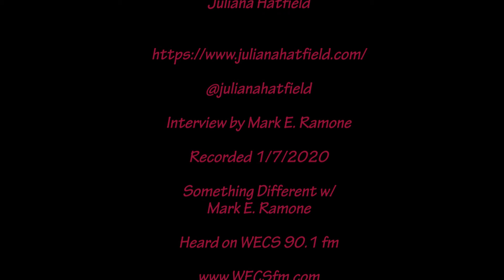Something Different w/ Mark E. Ramone - Interview with Juliana Hatfield (1/7/20)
Juliana Hatfield is an American musician and singer-songwriter from the Boston area, formerly of the indie rock bands Blake Babies, Some Girls, and The Lemonheads.